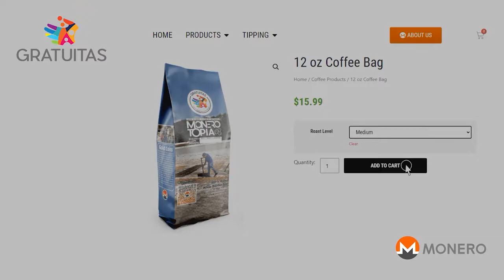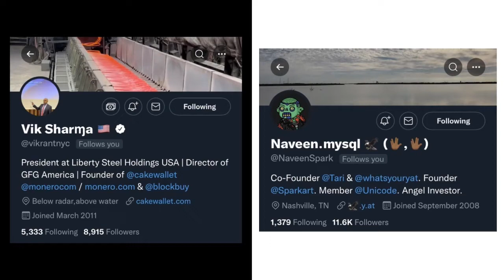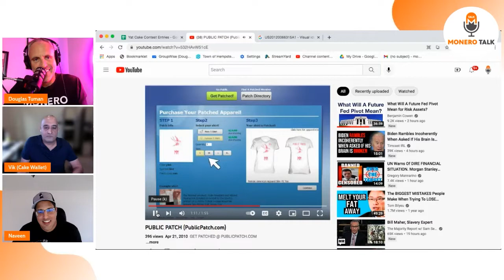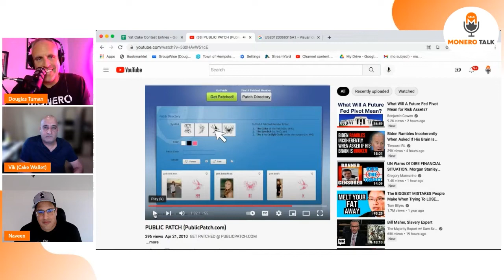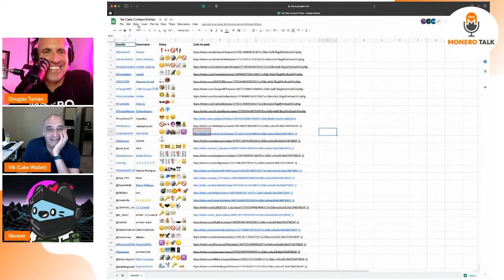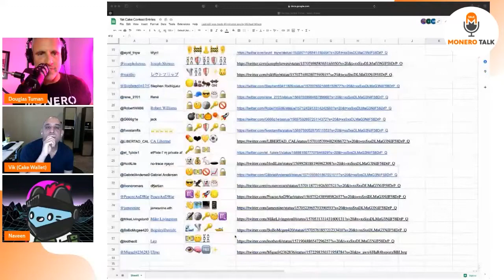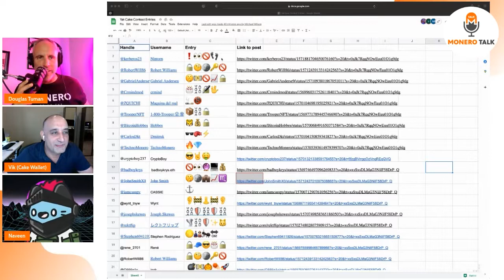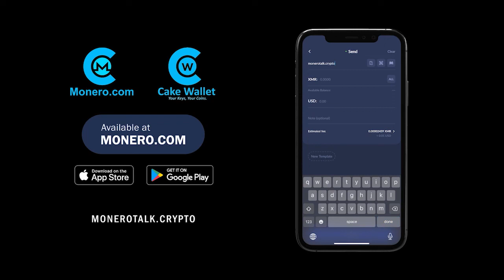Vik Sharma and Naveen Jain - Yat Privacy Contest Monero Giveaway EPI 235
TODAY'S 🎙SHOW: Douglas Tuman interviews Vik Sharma of Cake Wallet/Monero.com and Naveen Jain cofounder of Yat about Yat integration into Cake Wallet.

Vik and Naveen, join Doug to discuss what Yats are, how unicode standard emojis can be used to tell stories, establish self-sovereign online identities and communicate group identities.

They touch on the notion of flexing digital assets, whether or not Yats are NFTs,  where Tari fits in, and they pick the winner of the Yat Privacy Contest Monero Giveaway!